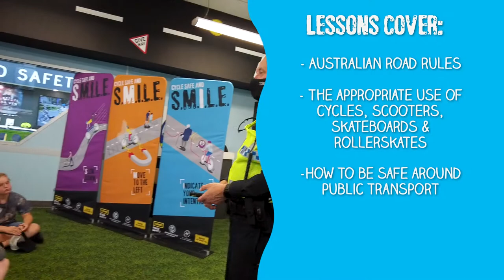RSC School Holiday Program | For kids 9-12 years of age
Our Road Safety Centre offers a school holiday program for children aged 9 to 12 years.

The lessons cover:
- Introduction to road safety
- Road rules and road signs
- Fully supervised lessons conducted on the mock roadway
- All equipment supplied
- Meet Jeff the road safety dog
- Australian road rules
- The appropriate use of cycles, scooters, skateboards and roller-skates
- How to be safe around public transport
- Calling Triple Zero in an emergency